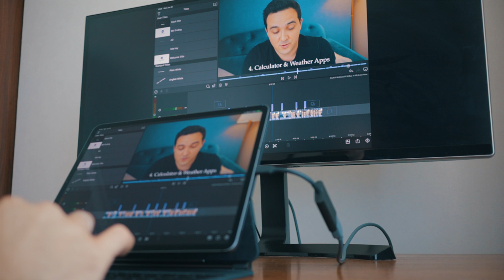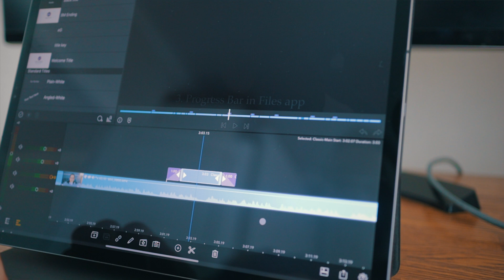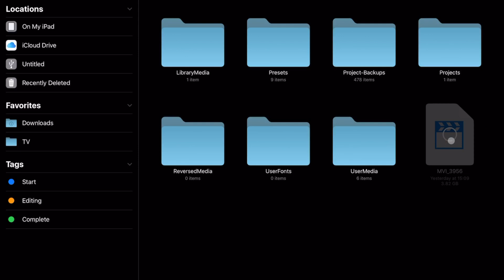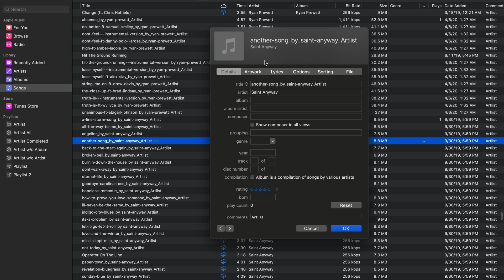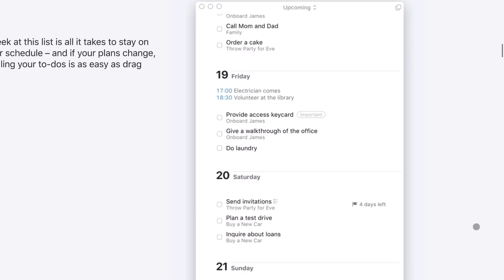iPadOS 15 Wish List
Apple is hosting WWDC20 Special Keynote today, so I thought it's a good time to talk about the future of my favorite computing device iPad and its operating system iPadOS.